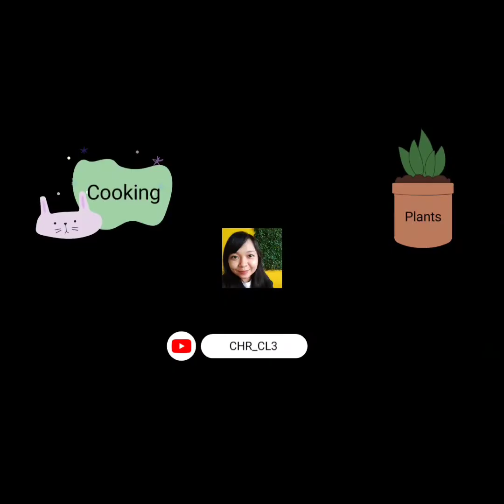Masak Kari Daging KIJANG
Bumbu:
2 kg daging kijang
25 siung bawang merah
10 siung bawang putih
2 sendok teh ketumbar
1/2 sendok teh jintan
2 sendok makan garam
penyedap rasa (optional)
1 ruas jahe
1 ruas kunyit
1 ruas lengkuas
3 batang serai
kayu manis
2 buah kelapa buat santan kental 1 mangkuk, santan selanjutnya 2 mangkuk